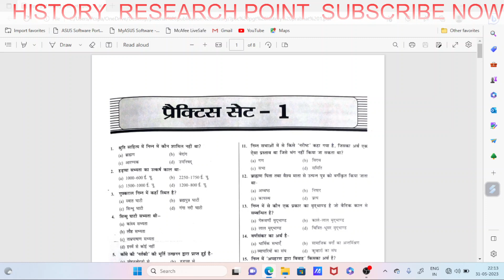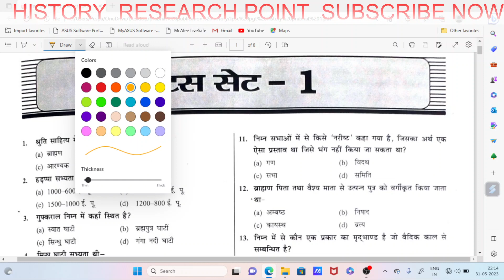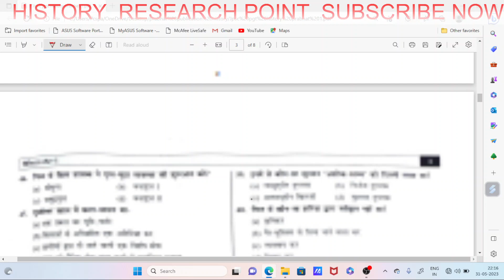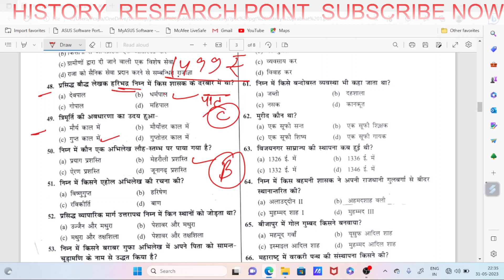JPSC PGT History test series-1 झारखंड प्रवक्ता भर्ती परीक्षा इतिहास विषय प्रैक्टिस सेट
jssc cgl
jpsc
important mcq for history
ranbhumi history class
ranbhumi class
history mcq for jssc cgl
jpsc history classes
jpsc previous year history mcqs
भारतीय राष्ट्रीय आंदोलन के प्रश्न
history mcq class
भारतीय राष्ट्रीय आंदोलन के महत्वपूर्ण प्रश्न
jpdc history class
histoory by pawan sir
tgt history
pgt history
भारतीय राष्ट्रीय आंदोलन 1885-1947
भारतीय राष्ट्रीय आंदोलन
ssc cgl history previous year question
pgt physics
jharkhand gk in hindi
jharkhand gk one liner
jharkhand daroga new vacancy
physics scholar jharkhand pgt
jsscpgt physics scholar
jharkhand lab assistant best coaching online
jssc cgl exam how to crack
jssc cgl math syllabus
jssc cgl news
best book for jharkhand pgt physics
jharkhand pgt physics exam date
how to prepare for jharkhand lab assistant
jharkhand pgt physics preparation strategy
jharkhand pgt ki preparation
anup kushwaha best physics scholar
lucent geography mcq
lucent gk geography in english
lucent objective gk in hindi geography
lucent mcq
lucent gk
river of india lucent mcq
lucent objective gk in hindi
geography mcq
geography mcq for upsc
world geography general knowledge
lucent gk geography in hindi
world geography lucent gk
geography lucent gk
indian geography lucent gk
general competition geography lucent gk
jssc pgt physics syllabus
waves and oscillation pgt physics
jharkhand warrior
pgt waves and oscillation
jharkhand pgt physics
jssc lab assistant physics
jssc pgt pysics class
pgt physics class
physics class for jssc pgt
physics for jssc pgt
jssc eligibility criteria
jssc pgt physics question paper
pgt physics meaning
pgt physics salary
pgt sumant sir
jssc pgt notification
jssc pgt model question paper 2023
jssc
pgt economics
best book for jssc cgl
ugc net
jharkhand eligibility test
jharkhand economics previous year question paper in hindi
jssc cgl job profile
jharkhand gk for jssc cgl
pgt economics syllabus
pgt economics practice set
pgt economics mcq
pgt economics jharkhand
jharkhand pgt economics
sbexam classes
pgt economics 2023
jssc cgl safe score
jssc new vacancy 2023
pgt economics classes
udaan jharkhand
mohan sir
unacademy
upsc cse 2023
science and technology for upsc mains
science and technology for upsc 2023
science and technology for civil sevices
upsc preparation
science and tech for upsc
upsc
science and technology for upsc in hindi
science and technology for upsc prelims
upsc cse
nuclear technology
pgt economics marathon
jharkhand pgt economics marathon class
pgt hindi paper 1 mcq
pgt hindi mcq paper 1
jharkhand gk mcq
jssc math syllabus
pgt marathon class
career foundation
jssc cgl how to crack
hindi grammar mcq
exam fighter
pgt paper 1class
pgt economics preparation
model set for jssc cgl
jssc cgl exam strategy
jharkhand gk best teacher
jssc cgl math class
jssc cgl syllabus
jharkhand gk by smiriti mam
jssc cgl computer syllabus
jssc cgl science syllabus
jssc cgl reasoning syllabus
jssc cgl exam updates
jssc cgl exam kb hoga
jharkhand job updates
jssc cgl crash course
jssc cgl best crash course
jssc cgl reasoning previous year questions
jssc cgl exam fighter
jssc cgl reasoning
jharkahnd jobs update
jssc cgl notice
how to qualify jssc cgl exam
jssc cgl exam notification
jssc cgl best book list
jssc math class online
jssc airthmatics math
jssc advance math
mp pgt
mp pgt history
mp pgt history previous year question paper
mp pgt history paper
mp tet pgt history
mp pgt history syllabus
dsssb pgt
dsssb pgt history vacancy 2023
dsssb pgt history previous question paper
dsssb pgt history classes
dsssb pgt history syllabus
dsssb pgt history
dsssb pgt history cut off 2021
jharkhand pgt history previous year question paper
jharkhand pgt history classes
jharkhand pgt history practice set
teachers adda
teachers adda247
jssc cgl test series
jssc cgl math course
jssc cgl best strategy
jssc excise constable notice
jharkahnd gk for jssc cgl
jssc cgl exam notice
jharkhand gk
jssc cgl previous year questions paper
jssc math previous year questions
country
capital and currency
country capital gk trick
country capital currency mcq
country capital currency quiz
capital currency mcq
capital currency of asian country
capital currency gk
jpsc science mcq
science mcqs class for jpsc exam
jpsc general study class
practice set 10 for jssc cgl
jssc cgl mcqs class
general study classes
jpsc mcqs class
jssc cgl general study mcqs
jssc cgl new vacancy
practice set cgl
jssc cgl practice set
jssc cgl model set
jssc exam
jpsc exam
cp maths world
chandan sir
csir net
c